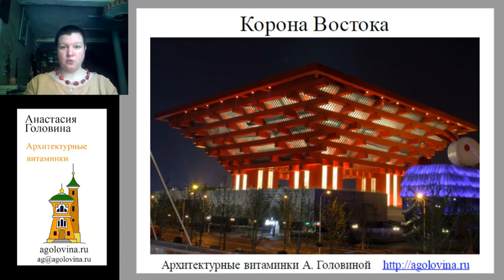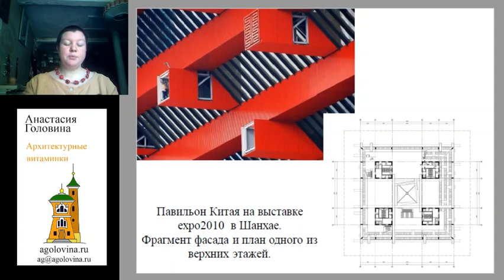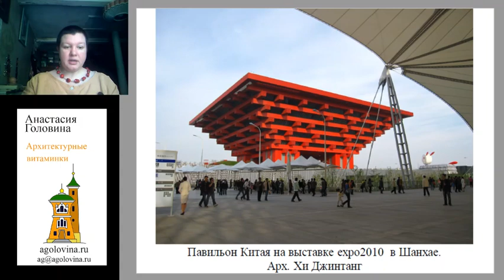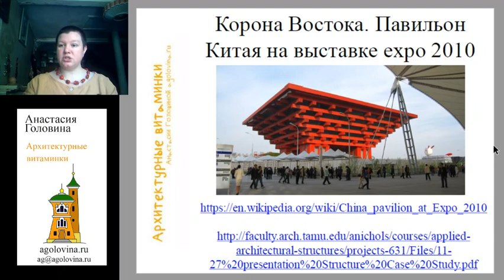Корона Востока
Корона Востока. Ярчайший пример, зачем архитектору надо знать историю архитектуры и использовать её в работе. Характерно, что архитектор выигравший конкурс (из более чем 300 проектов) – не совсем практикующий архитектор, а преподаватель академии архитектуры (причем уже довольно в возрасте). Человек,  знающий историю. Можно современные здания делать классно, обыграв исторические мотивы. А практикующие архитекторы часто этим пренебрегают.